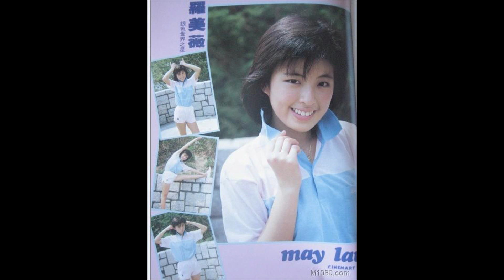คนนี้เมียใคร ? เชื่อว่าน้อยคนที่จะรู้ - may lo หลอเหม่ยเว่ย ชีวิตรันทดแทบทุกเรื่อง